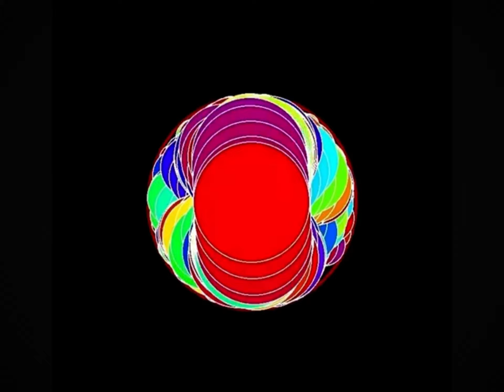The end it crazy!